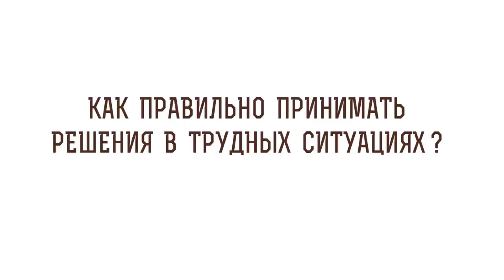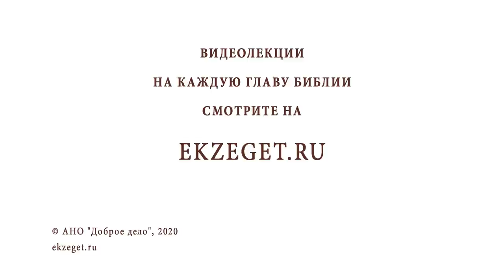Как правильно принимать решения в трудных ситуациях? Игумен Лука (Степанов)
В сегодняшнем видео с игуменом Лукой (Степановым) отвечаем на вопрос: "Как правильно принимать решения в трудных ситуациях?".  Касаемся следующих тем:

🔸Несчастья в жизни.
🔸Проигрыш Петра Гринева.
🔸Сети лукавого.
🔸Господнее наставление в пути верующего.
🔸Исполнение воли Божьей.
🔸Удача нечестивцев.
🔸Благословение духовника.